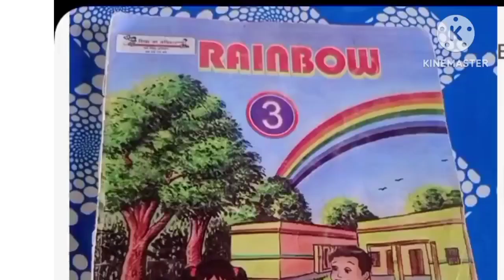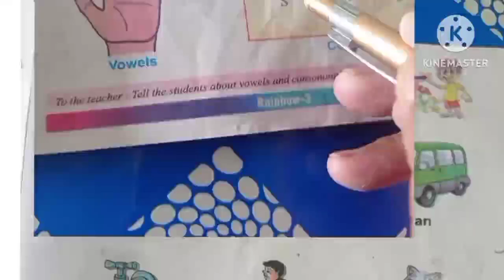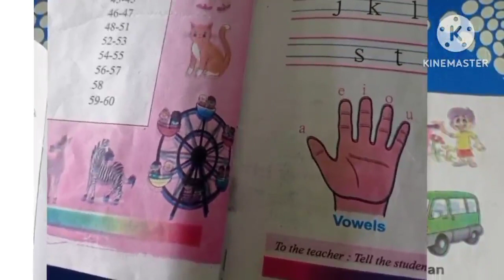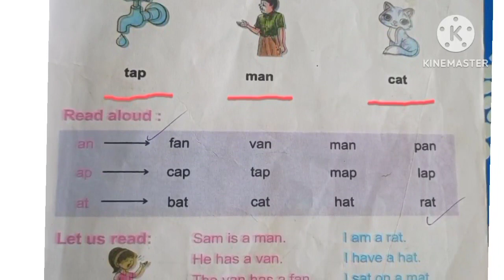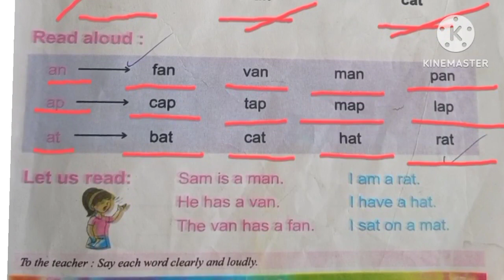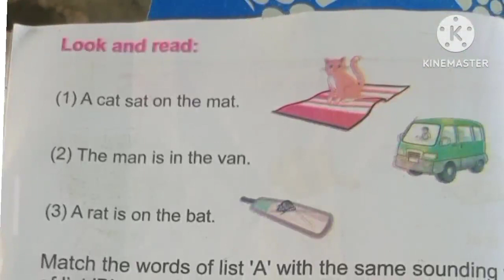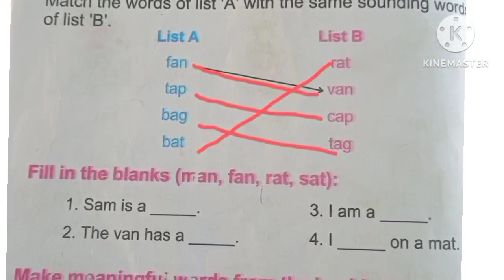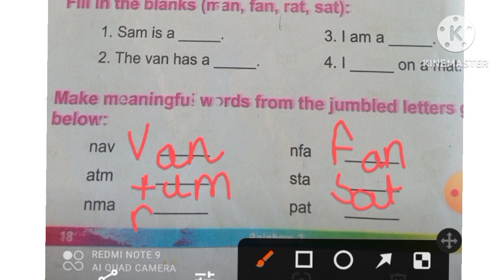class 3 Rainbow lesson 1sound 1a(ए)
in this video we will discuss and practice vowel a ,s sound up basic education